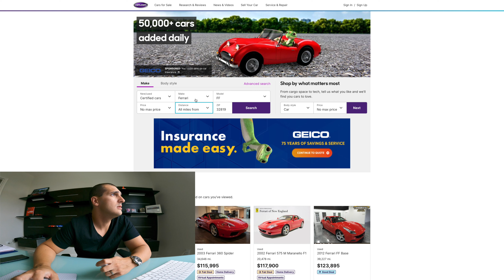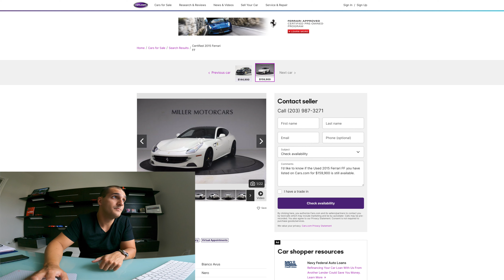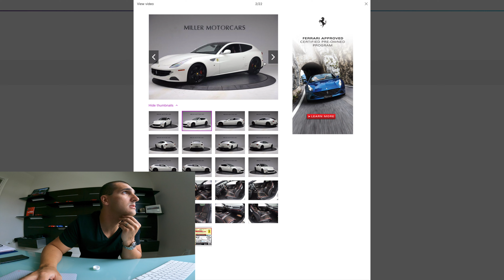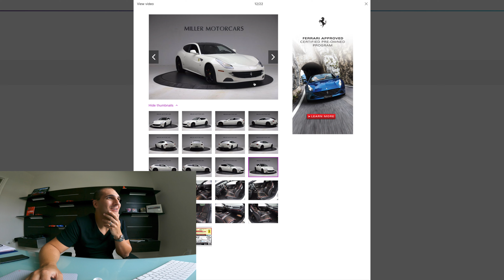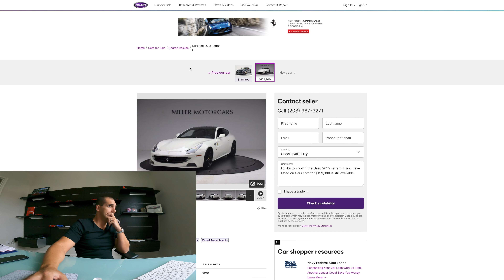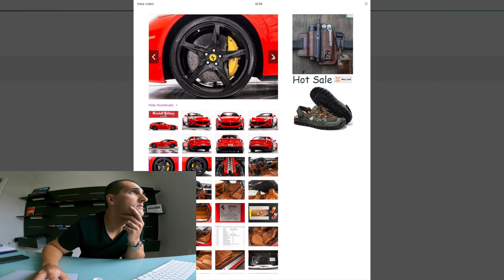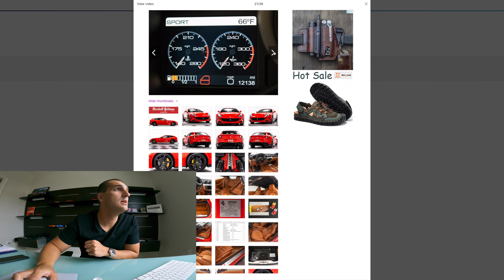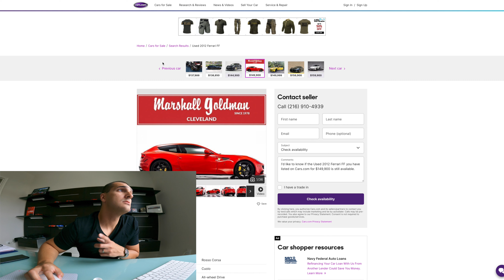FERRARI FF * PRÓXIMO CARRO DO CANAL *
Espero que aproveitem esse vídeo olhando possíveis carros para o canal.

Brian Espi